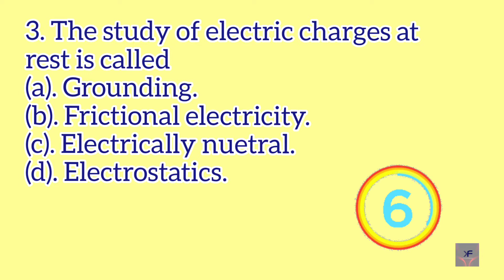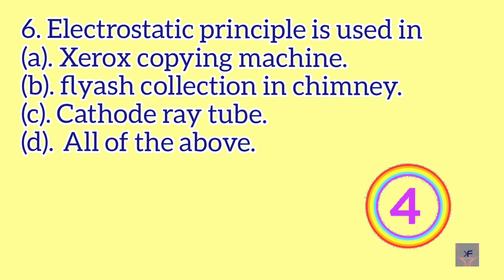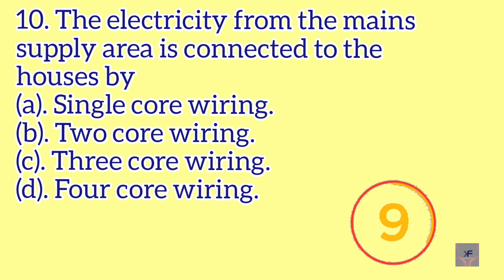Electrostatic /chapter:Electric Charges And Fields/ Class 12/ NEET JEE/etc.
Ten MCQ's on each topics. Practice from basics to advance.

For CBSE class 12.
Facts Known: 14

There are 10 questions with each question containing four answers. Only one is the correct answer. You have to choose the correct answer. A time limit is given for each question. Take a piece of paper and write down the answers when the question is asked. Then check with the answer key.

Watch out to get a basic idea on this technology.

Watch out the other videos by clicking the you tube channel or by typing "facts known"